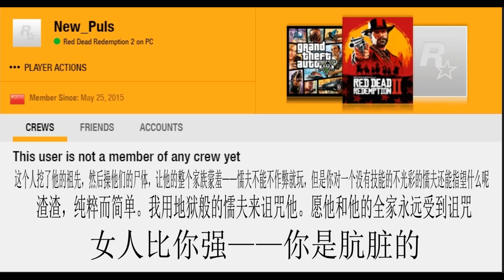07/22/2023 RDR2 Hacker Griefer: new_puls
I'm sure you've all heard that old joke ... A Chinaman TELEPORTS into a bar and begins beating the shit out of the people there while in god mode ... what? you've not heard that one? Well, take a look at the video and you'll see what happened. Basically, this Chinese fucktard, account name ' new_puls ' (35) teleports into our shine shack by locking onto my comrade and then assaults us both. Reportedly the shine shack is a no-combat zone, so why could he do this? Oooh, that's right! HACKS and immortality care of a bag of hacks! Anyway, I had my neck snapped - I hope the cunt was proud of himself.

Now, some personal messages for my murderer: 这个人挖了他的祖先，然后操他们的尸体，让他的整个家族蒙羞——懦夫不能不作弊就玩，但是你对一个没有技能的不光彩的懦夫还能指望什么呢 -- 渣渣，纯粹而简单。我用地狱般的懦夫来诅咒他。愿他和他的全家永远受到诅咒 -- 我已命妖怪日夜轮奸你，万劫不复